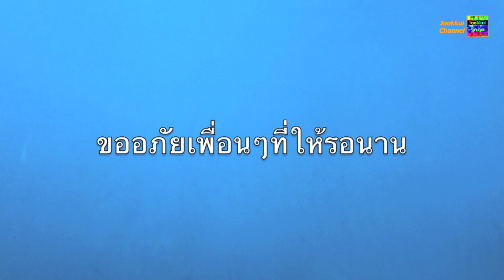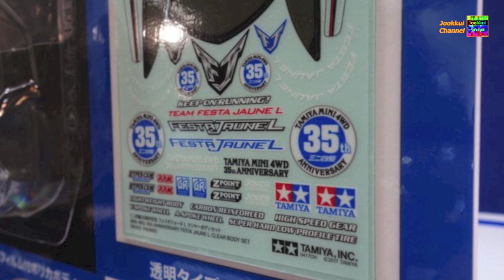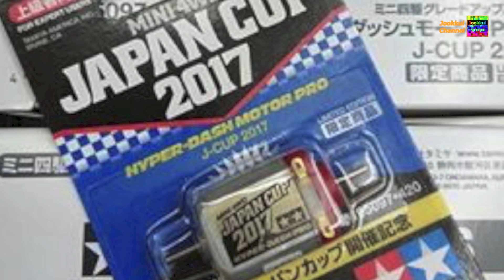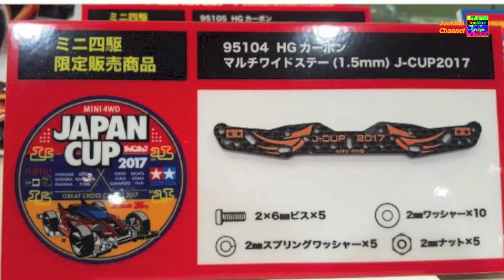TAMIYA NEWS ข่าวทามิย่า ของใหม่ 56th Shizuoka Hobby Show 2017 - จุ๊กกุ่ย Mini4WD NEWS#02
Tamiya Mini 4WD รีวิว TAMIYA NEWS ข่าวทามิย่า ของใหม่ เร็วๆนี้ - จุ๊กกุ่ย Mini4WD NEWS#02
56th Shizuoka Hobby Show 2017 Tamiya Mini 4WD รีวิว ทามิยะ Review ทามิย่า ของแท้